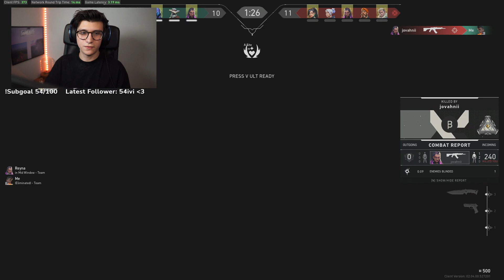BC TIGG PLAYS RADIANT PHOENIX ON HAVEN | 21 ELIMS - VALORANT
Valorant pro player TiGG from team BC plays radiant rank Phoenix. He gets 21 elims in this video.
Enjoy vids and learn from pros.